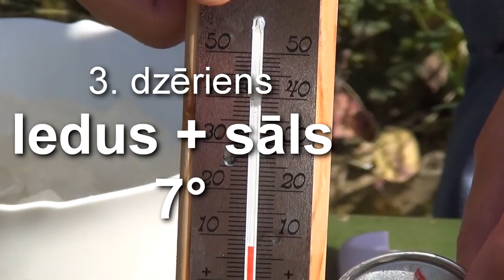Dzērienu dzesēšana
Neticami, bet fakts, mēs pierādīsim, ka saldētava nav ātrākais veids kā atdzesēt dzērienus!